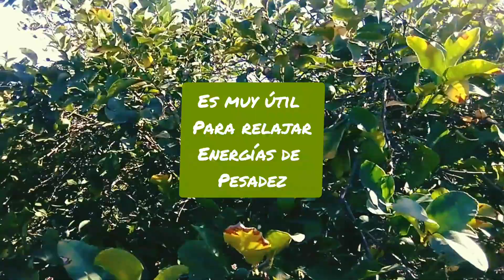Fortalece la Fuerza Interior con este sencillo ejercicio. Es una forma de Relajación Mental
Hay varias formas de relajarse y fortalecer la fuerza interior, en este sencillo ejercicio te comparto una que se realiza con arboles y además se sonríe por esa armonía que ellos comparten con nuestra luz .

Cuando  se tiene el gusto y la habilidad para disfrutar y conectar con la naturaleza sabrás de que hablo; si eres primerizo/a en estas actividades te recomiendo tenerte paciencia para sentir esa bella energía de los arboles y te sugiero la practiques tan seguido como te resuene para lograrlo.

SireMarie
Alquimista de la Vida SM
" Inspírate y Transforma"

Gracias, gracias, gracias por tu visita,  es muy valiosa para mí, así como tú 👍 y la activación de la 🔔  en todas las notificaciones al suscribirte para que te lleguen notificaciones cada vez que subo video
 y sigamos compartiendo alegrías de vivir y avanzar en bien 🙂

Si tienes alguna sugerencia encantada de tu aporte con cariño.🙌🏼

Fuera de Youtube algunas de las cosas que hago es dar terapias de Reiki-Angelical, Registros Akashícos, lectura de energías, interpretación de algunos oráculos, también doy mini cursos de motivación al bien, aporto herramientas  para mejorar el vivir dependiendo de las circunstancias de quien confía en mí. Si te interesa más información, puedes preguntar y con gusto te informo

Video de creación propia, editado con ayuda del programa inshot y photoscape .